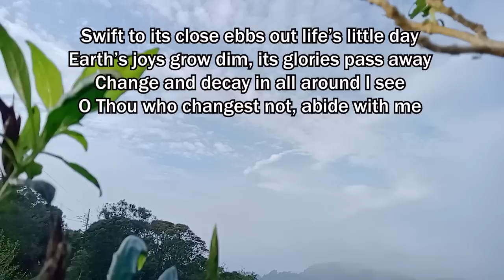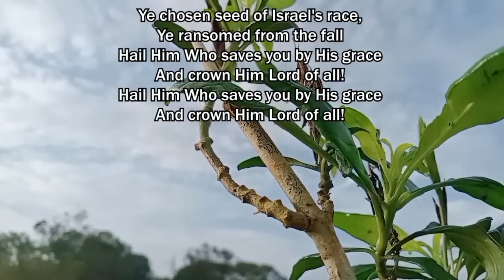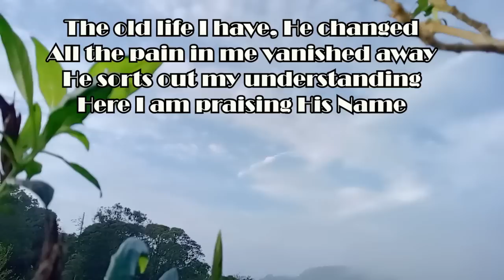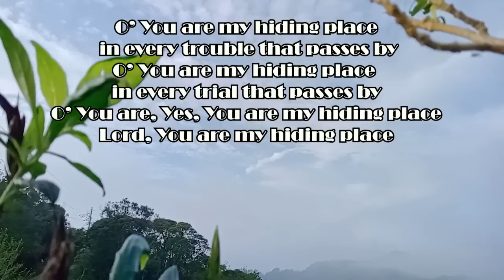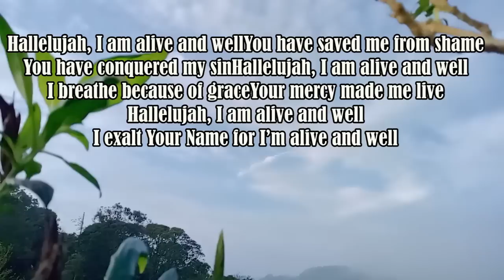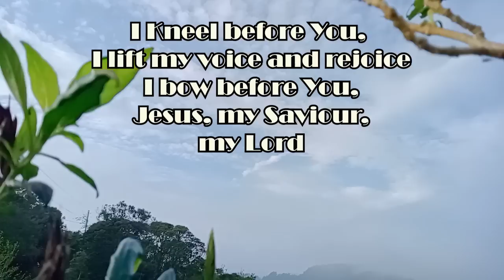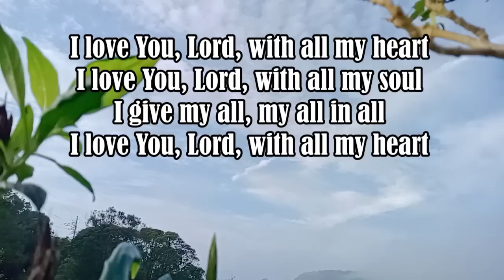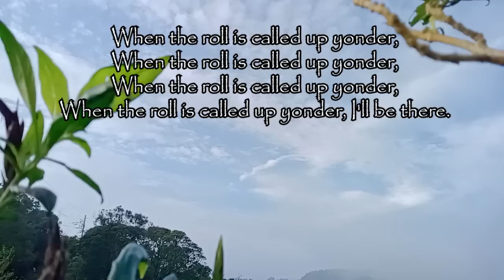I Walk By Faith/ Hymns Traditional By Lifebreakthrough Music